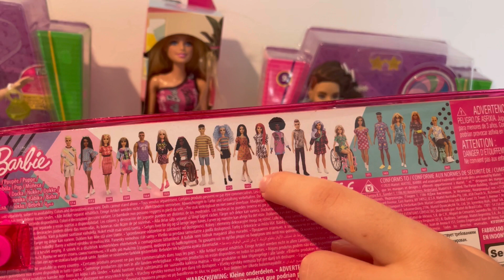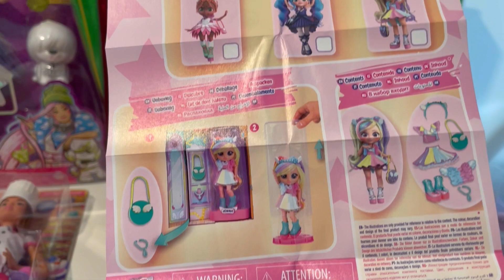ASMR UNBOXING BARBIE FASHIONISTAS VS BFF TALENTS CRY BABIES DOLL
youtube unboxing toys ASMR UNBOXING BARBIE FASHIONISTAS VS BFF TALENTS CRY BABIES DOLL ASMR Unboxing X3 Barbie reveal Barbie is a line of all similar dolls that have different works (known as fashion dolls) marketed by Mattel starting from March 9, 1959 and focused on a young American woman. Barbie’s full name is Barbara Millicent Roberts, born in Willows, Wisconsin. She is the best-selling doll in the world and the star of her production company. The product of the best-selling line was the Totally Hair Barbie, with hairstyles long to the feet of the doll, distributed in 1992. Barbie was also the first toy to have a market strategy based massively on television advertising, strategy later taken over by others; commercials for many years were characterized by the melody of Georgy Girl, hit band The Seekers. THIS IS NOT A VIDEO FOR KIDS, BUT FOR ADULTS! I’m an ADULT Barbie Collector. My videos are intended for a 13+ audience. This must be stated to comply with COPPA Children’s Online Privacy Protection Rule. So if you are younger that 13, please close this video and access YouTube Kids where you will find videos that are made for Kids.